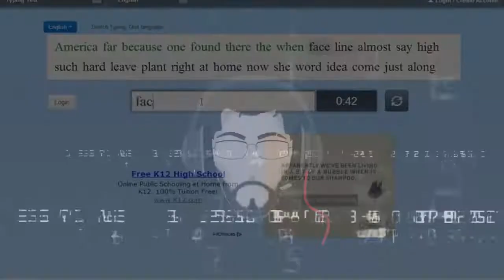*Awkward S3x Sounds* | Fly Simulator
This game so much fun I am so happy you guys checked it out :)
I respond to all of my comments so make sure to leave a comment XP
I'm really happy to be back making videos and spending more time with you guys!
I have my own discord server that you can meet new people and game with fellow YouTubes. Including ME!

I love talking to you guys so don't forget to join!

I will be posting every Friday at 4pm EST.

GUUUYYYSSS!!!
Love you!